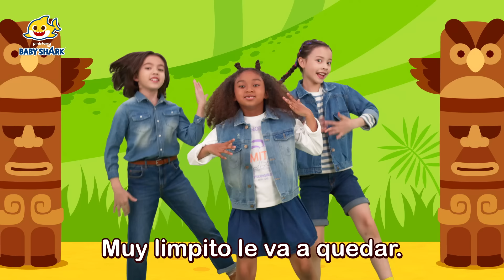¿Dónde está el tesoro? | ¡Aquí Estás! Tiburón Bebé Niñero en la Jungla y Más | Baby Shark en español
¡Tiburón bebé necesita encontrar el tesoro pero el pequeño bebé no deja de llorar!

00:00:00 ¡Aquí Estás! Tiburón Bebé Niñero en la Jungla
00:08:37 Veo, Veo en la Selva
00:14:14 Brooklyn Está Atrapado
00:24:05 Jugando al Escondite en la Selva con la Familia Tiburón
00:29:35 Aventura en la Jungla de Tiburón Bebé
00:32:40 What's Happening in the Jungle?
00:37:04 Tiburón Bebé Se Perdió en el Bosque
00:38:13 El Miedoso Bus Amarillo